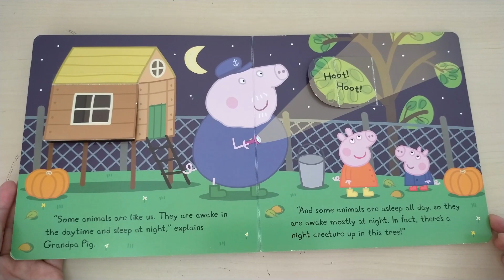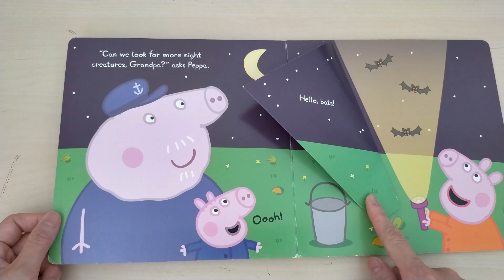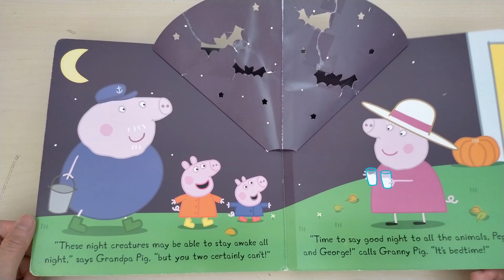Reading Peppa Pig - Night Creatures - A Lift-the-flap book - Children Story Time Read Aloud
In this video we read  Peppa Pig - Night Creatures - A Lift-the-flap book - Children Story Time Read Aloud